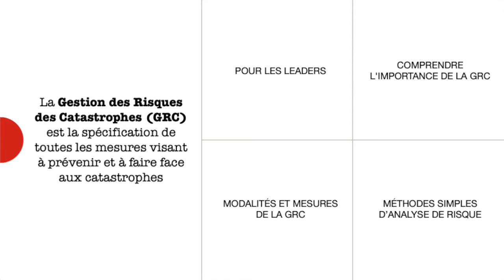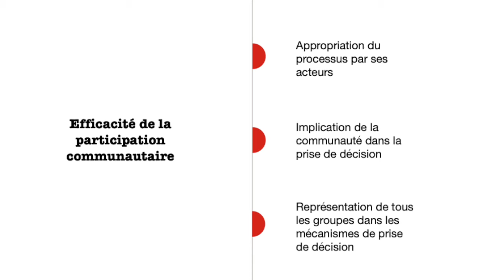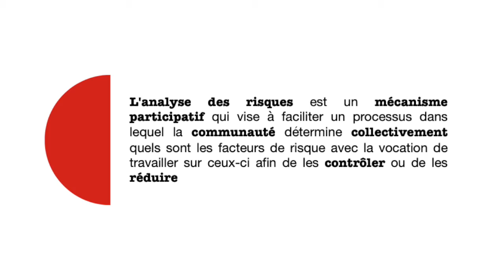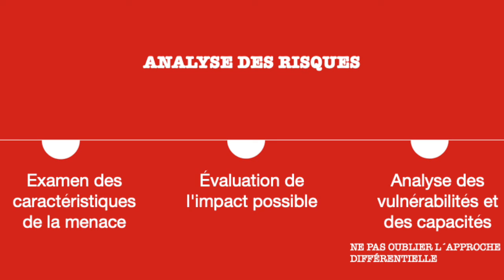Module C - Instruments pour la réduction des risques de catastrophes